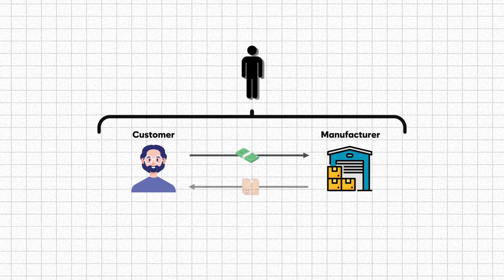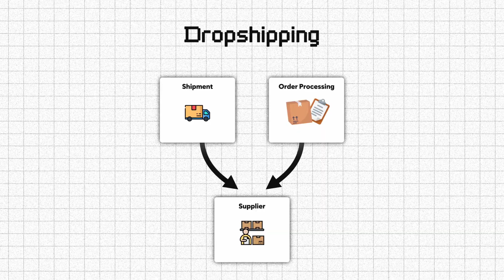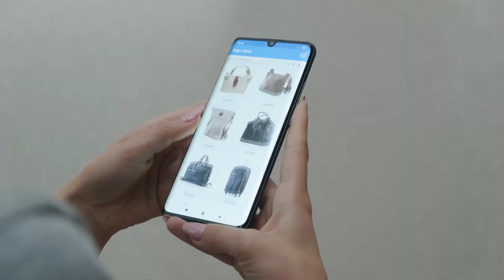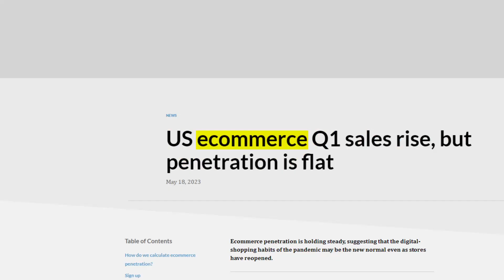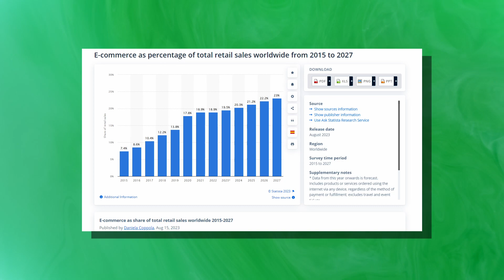What is Dropshipping? What is Shopify? Explained for Beginners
🎓How to Start and Scale a Shopify Drop Shipping Store Quickly

🔥Try Shopify for Free (Then Just $1 for the First 3 Months)